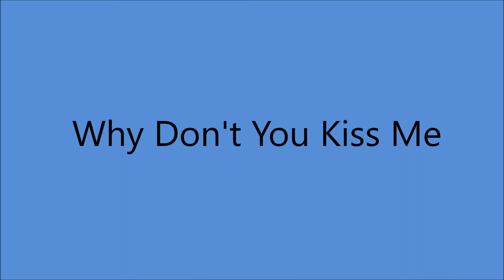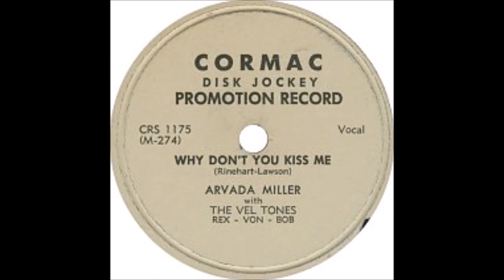Arvada Miller - Why Don't You Kiss Me (c.1951).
(Written by Marie Rinehart - Dorothy Eaton Lawson)

Issued on Cormac 1175 A.

Recorded Circa 1951 Poss CA -
Arvada Miller [vcl solo/yodelling]
with The Vel-Tones - Rex Gallion [gt leader], Von Gallion [gt]
and Bob [poss. steel gt]

Born in Boulder, COLORADO  (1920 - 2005)
aka "Tiny Mite of Yodelling Dynamite"
Joined Dude Martin's Band in the 1930's to Early 1940's
Replaced by Carolina Cotton and Returned Circa 1944